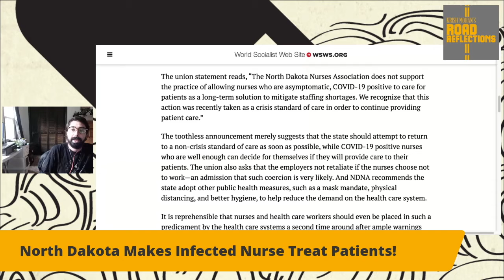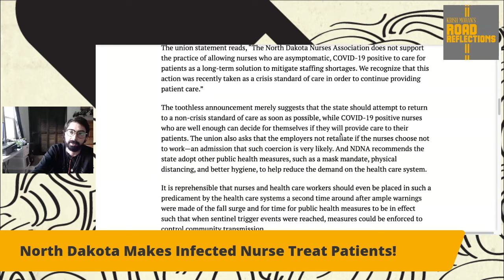North Dakota Forces COVID Positive Nurses To Treat Patients! [Road Reflections]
North Dakota Nurses are being forced to treat patients while they've been tested positive for COVID-19!